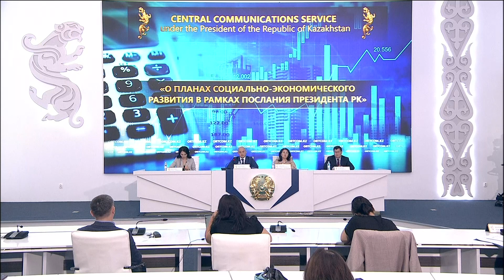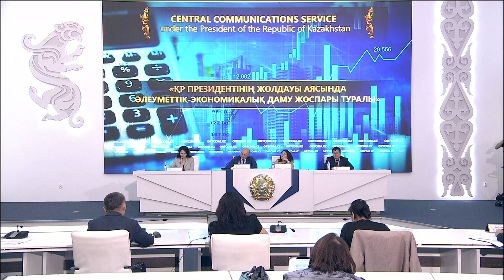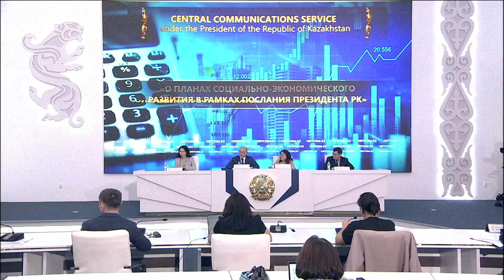О планах социально-экономического развития в рамках Послания Президента РК